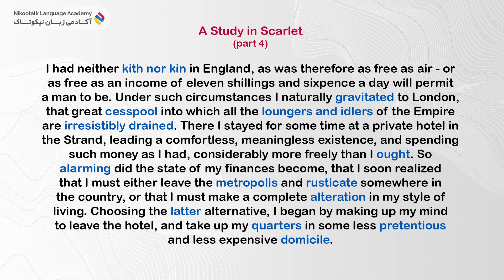خوانش و تحلیل داستان انگلیسی شرلوک هولمز